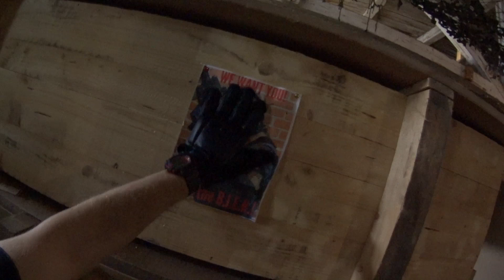KWA G17 Part -2- Highlander Airsoft Funny Moments CQB Gameplay Lauterbach 13.05.2018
Ausrüstung
- KWA G17 GBB
- G&G CM16 SRS
- G&G CM16 SRL
- Tokio Marui G18C
- Tokio Marui Spas 12